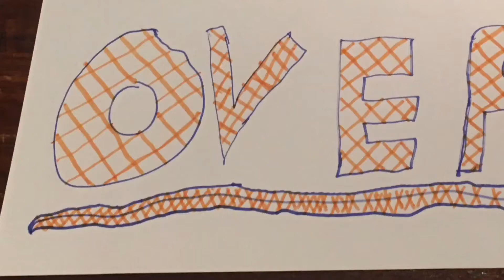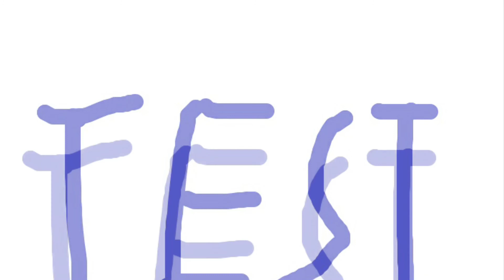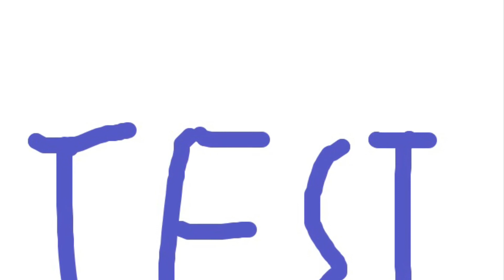Eng v Pak 3rd Test review